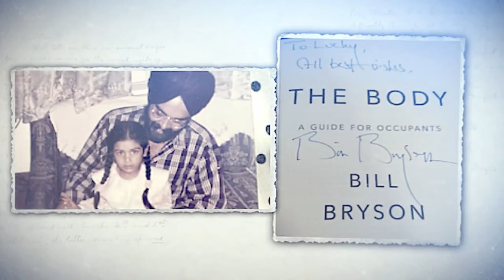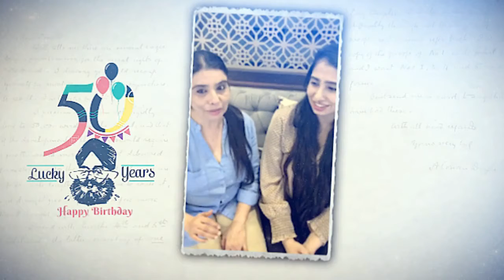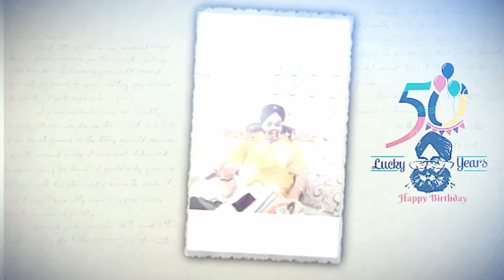final video lucky birthday